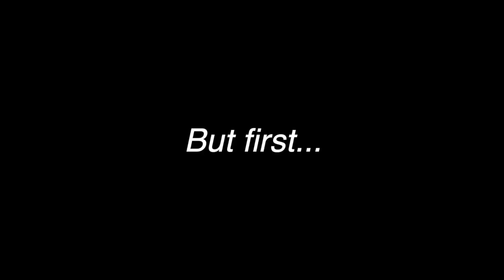Thicker SUGAR SCRUBS using THIS ingredient...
Thank you, Zinff Optical for sending us beautiful frames!

Watch how I thicken my sugar scrubs to get a fun, marshmellow-like consistency!

Time Stamps:

0:00 - intro
4:00 - making sugar scrubs

Equipment I Use:

p a c k a g i n g

p r o d u c t -- m a k i n g
Stick Blender
Temp Gun
Wax Melter
PH Meter

v e n d i n g -- a n d -- m a r k e t s

p h o t o g r a p h y -- a n d -- f i l m i n g
Phone/Camera Stand

You don't pay any extra, but you'd be supporting me and my channel! I appreciate your support SO MUCH and thank you for helping me, my brand and my channel grow! Every little contribution means so much to me and I would never recommend a product that I wouldn't use myself.